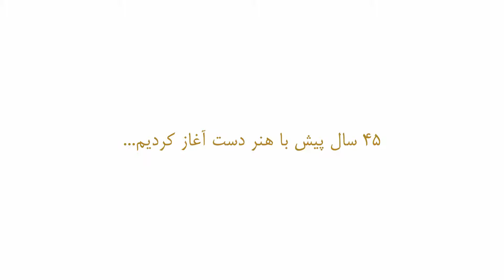News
خبر ویژه‌ای در راه است...